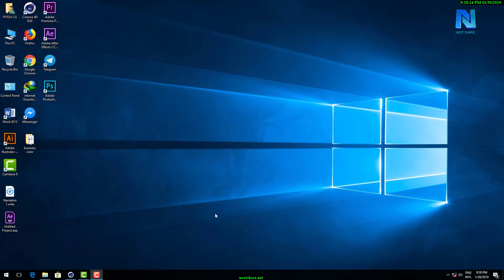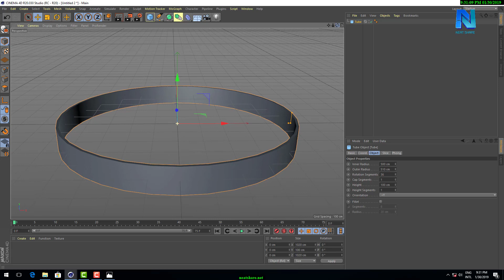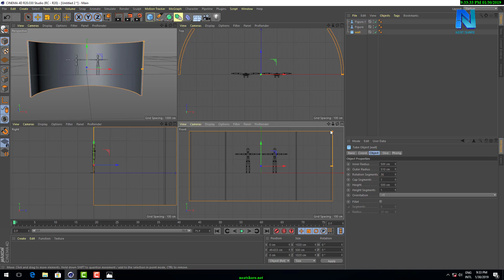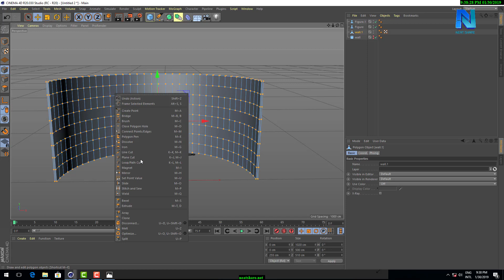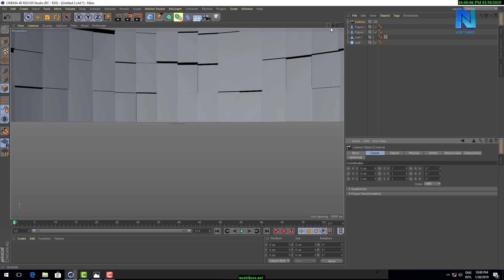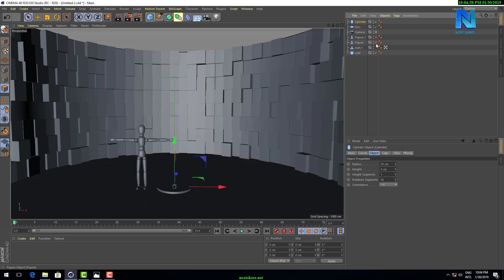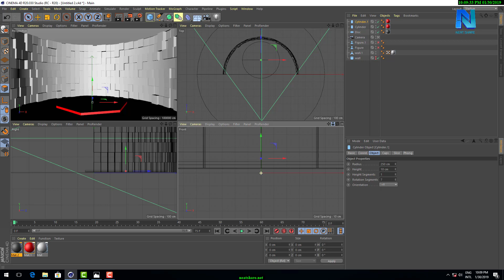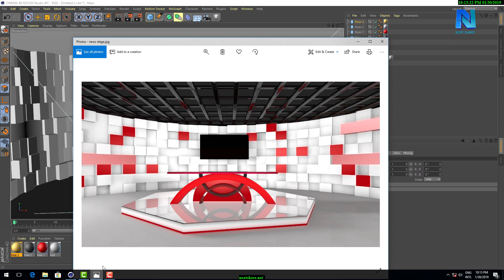Cinema 4d Tut : How to make virtual studio set Part 1 (Eng sub)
Please Kindly support and donate Neatshare, If you think our video is useful Thanks You very much! : »My ABA account : 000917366: TEP SREYNEAT
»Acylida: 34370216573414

Hello everyone, Today neatshare share you about how to make virtual studio that have a look like that. These will have 4 parts of making this virtual set. In this part 1, we cover about modeling of
-The wall
- The stage
Stay tune to watch our part 2 in the next video!
Khmer Graphic Share